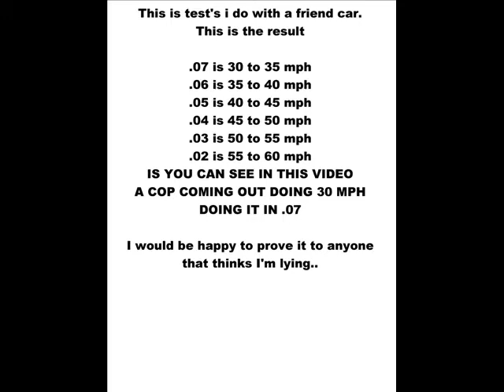why do we pay these people to do nothing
why do we pay these people a salary.
the Lee County Sheriff's Department just lost $301 speeding ticket
here in this residential neighborhood